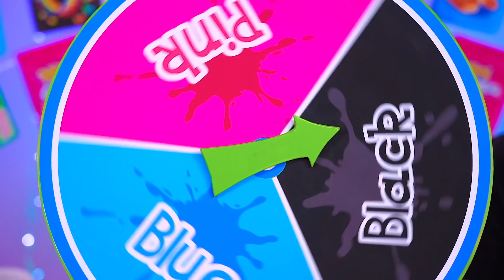Comer 1 Cor de Comida por 24 Horas! O Último a Parar de Comer Vence! Guerra Doce por RATATA COOL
Uau! Quantos doces coloridos em uma competição! Sabe a cor favorita dos seus amigos? Eles definitivamente escolherão cores diferentes! Tem para todo gosto: roupas, cabelo ou talvez apenas uma cor de comida? Parece estranho, mas divertido à sua maneira. Conhecendo nossos participantes, este será outro desafio épico. Mas até onde nossa preferência de cor favorita pode nos levar? As principais regras são apenas comida de uma cor e liberdade completa em truques e brincadeiras por 24 horas. O que poderia ser melhor do que um desafio divertido com uma comilança deliciosa? Estamos prontos para provar que nada pode nos deter!